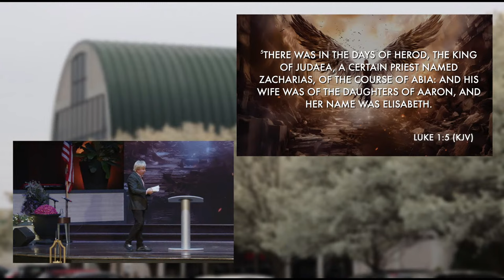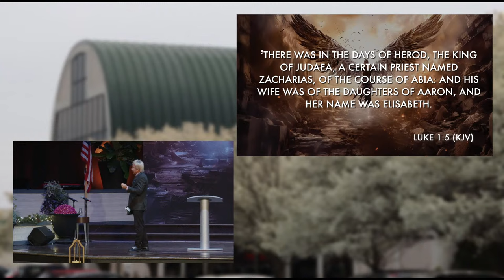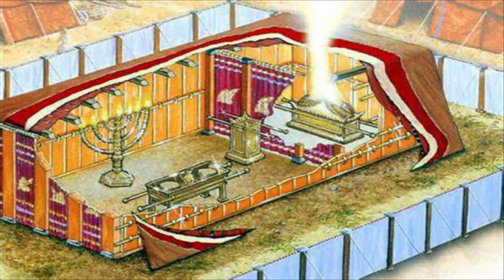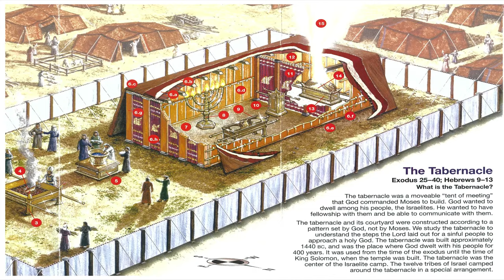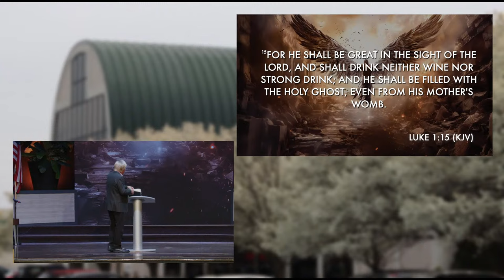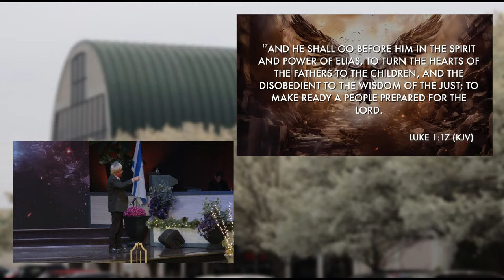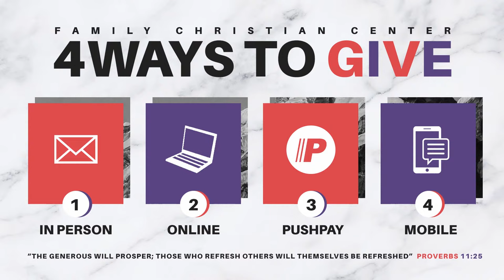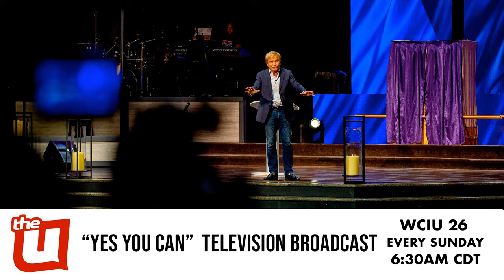Pastor Steve Munsey | Angels